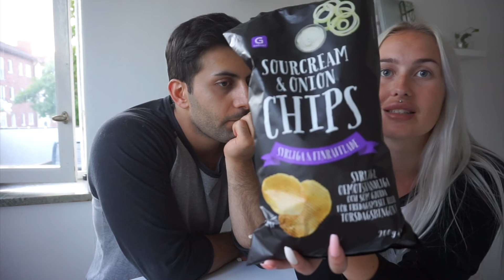MATHAUL, REGN & HUDVÅRDSSNACK - Vloggvecka #6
❤ Tusen tack för att du tittade!❤